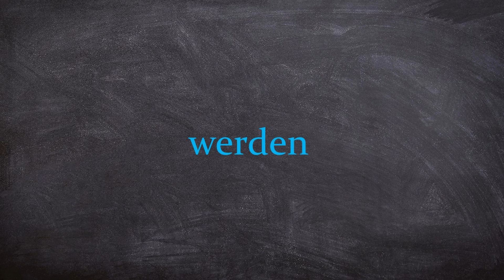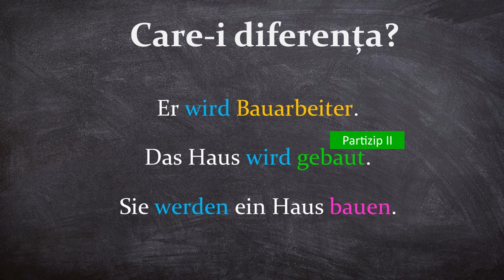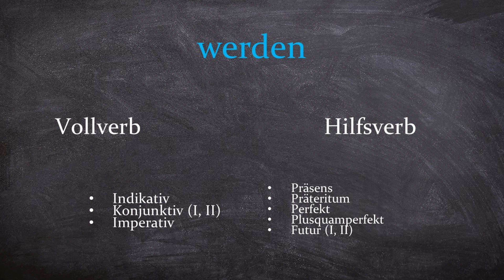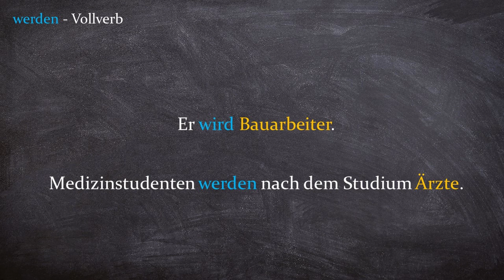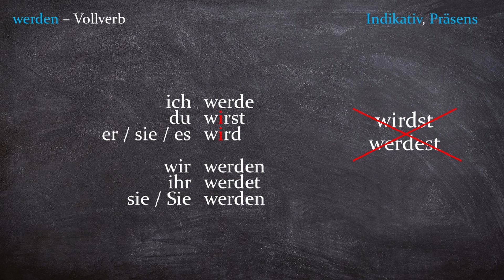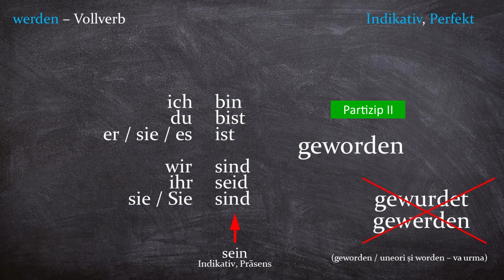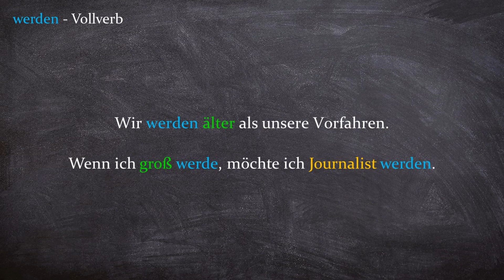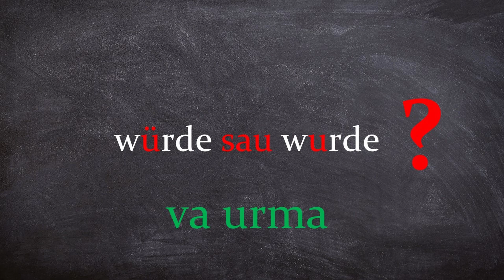Werden (1) | Noțiuni de bază | Präsens, Präteritum, Perfekt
Verbul werden este un verb destul de complex. Nu se folosește doar cu sensul său propriu, dar și ca verb auxiliar, ajutând la formarea viitorului (Futur 1, Futur 2) și a diatezei pasive (Passiv).

În acest videoclip învățați noțiunile de bază:
- sensurile de bază și
- werden la Präsens, Präteritum si Perfekt.

Aici mă poți susține și descărca videoclipurile Limba Germană de la 0 fără reclame
Mulțumesc! :)